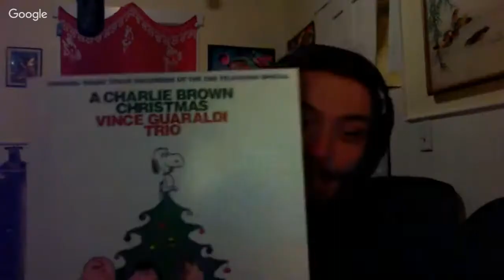Meandering Music - Sunday Stream Ep. 25